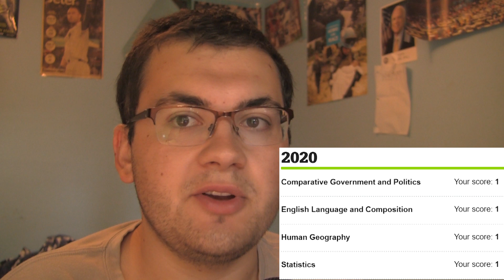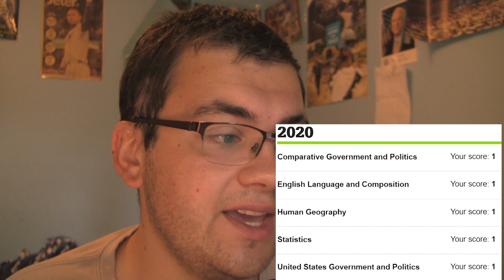AP SCORE REACTION 2020 [DISASTER]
Wow... These results are incredible to me, what do you think about them?